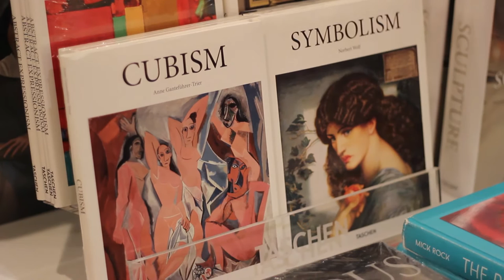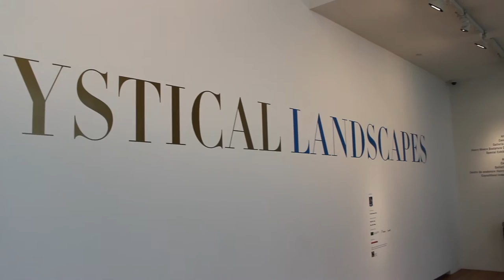TORONTO ARTS 101: THE ART GALLERY OF ONTARIO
In this video, I explore the Art Gallery of Ontario in Toronto. Hopefully this will inspire some of you to get out and explore some arts + culture in the city, since art is something anyone can enjoy, even if you don't "get it". Get out of your comfort zone!

Hi there! I'm Cat, a native of Toronto who loves her hometown. Every week, I look for new ways to explore the city (also known as the six) and share my discoveries with you all. Keep it real xo

Snap: cat.mansouri

TECH

Camera: Canon T3i + Kit Lens
Audio: iPhone 7
Editing: Adobe Premiere Pro CC